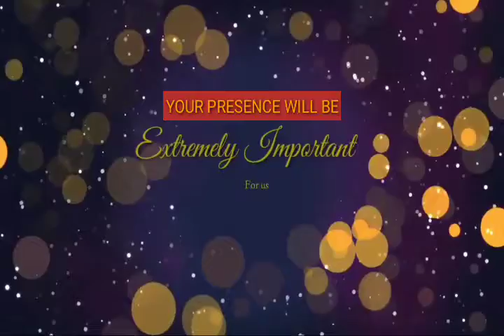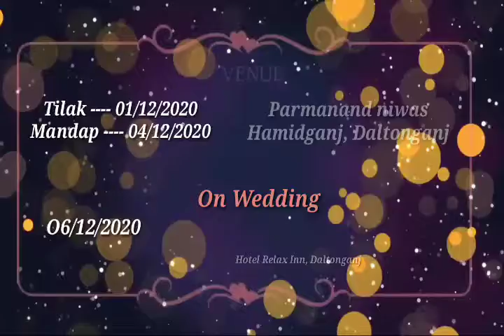Suprit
My sister wedding invitation (Pritesh weds Surbhi)